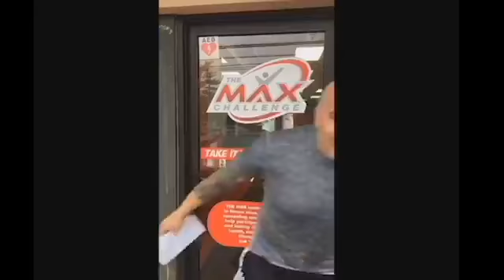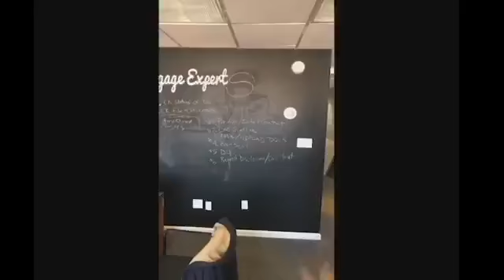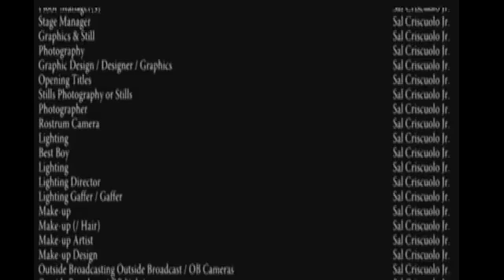Shoutout Fridays !!! BEST OF 2017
Shoutout Fridays !!! Best of season 1